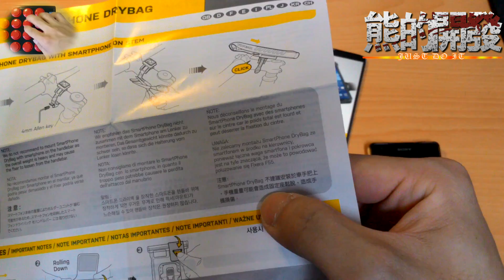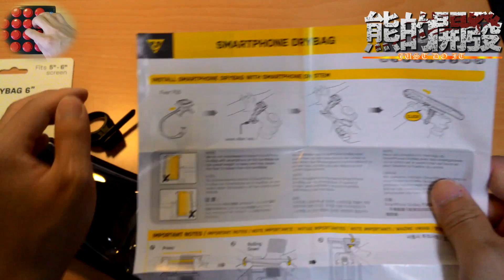[開箱]TOPEAK DRYBAG RideCase Mount 單車 自行車 防水 龍頭 手機架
希望大家在購買前可以對這些產品有進一步的了解

SmartPhone DryBag(TT9840B) 5~6吋防水手機袋
RideCase Mount(TC1021) 鋁合金龍頭手機架